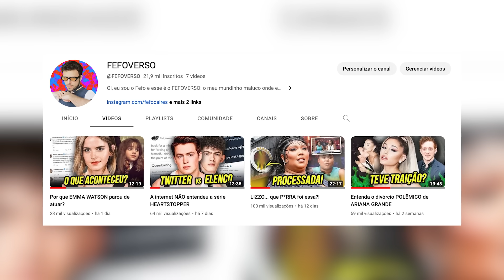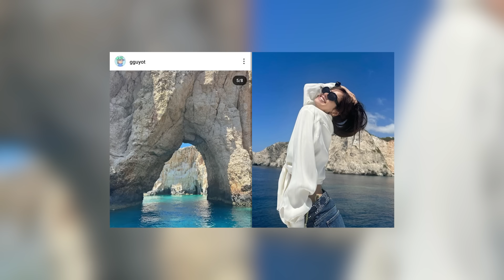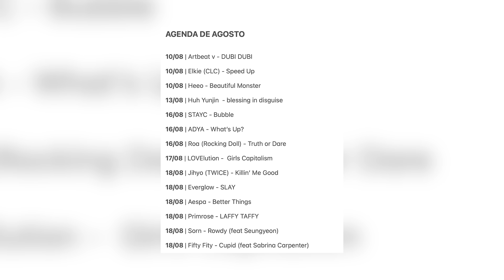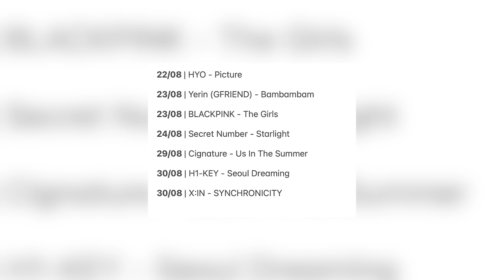LISA QUEBRA A INTERNET, FIFTY FIFTY E SABRINA, NANA REMOVE TATTOOS E MUITO MAIS | FEFO NEWS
APOIE O MEU TRABALHO:
ttv: FefoCaires

CAPÍTULOS
Introdução: 00:00 - 01:03
Novas fotos da PARK BOM: 01:04 - 02:02
Rumor de namoro da LISA do BLACKPINK: 02:03 - 04:08
NANA está removendo tatuagens: 04:09 - 06:46
Turnê mundial do IVE: 06:47 - 07:43
LISA quebar a internet: 07:44 - 08:41
FIFTY FIFTY e SABRINA CARPENTER: 08:42 - 10:10
Retorno do WEEEKLY: 10:11 - 10:51
Agenda KPOP: 10:52 - 12:14
Conclusão: 12:15 - 12:40

SOBRE MV REACTION
O meu canal não é focado em MV REACTION, pois esse é um formato que tenho muita dificuldade em fazer. Ainda, costumo reagir aos principais lançamentos do ano para vocês! Eu entendo o interesse nesse tipo de conteúdo, mas não consigo reagir a todos os lançamentos de KPOP e não tenho essa pretensão.